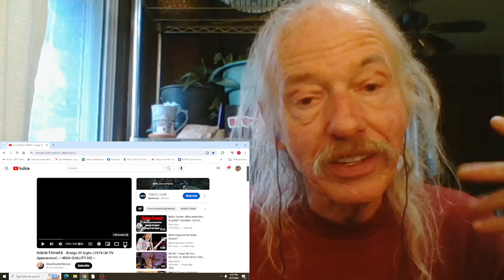Robin Trower Bridge Of Sighs(live) REACTION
live on the BBC  1974